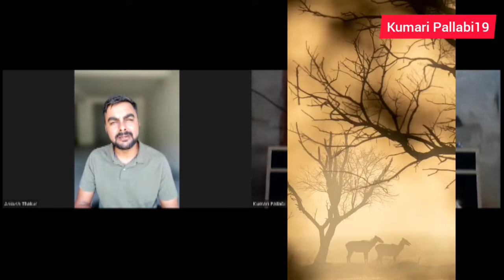Personalities with Pallabi: Amb Jungle Reserve | Pong Dam